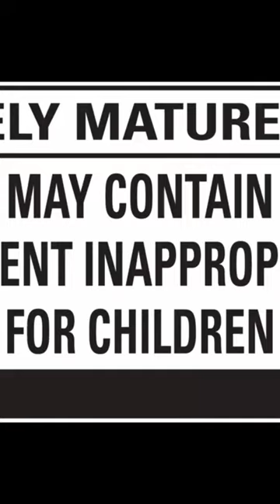Mortal Kombat 1 - Official Announcement Trailer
Crazy Feeling full video song from Nenu Sailaja Telugu movie, ft Ram Pothineni and Keerthy Suresh. Music composed by Devi Sri Prasad and directed by Kishore Tirumala. Produced by Sravanthi Ravi Kishore under the banner Sri Sravanthi Movies.

Nenu Sailaja Telugu movie also features Dhanya Balakrishna, Vijaya Kumar, Sreemukhi, Sathyaraj, Rohini, Naresh, Prince, Pradeep Rawath and Himaja.

Movie Details :
Movie : Nenu Sailaja
Cast : Ram Pothineni, Keerthy Suresh
Song : Crazy Feeling
Singer : Prudhvi Chandra
Lyrics : Ramajogayya Sastry
Director : Kishore Tirumala
Music Director : Devi Sri Prasad
Cinematography : Sameer Reddy
Editor : Sreekar Prasad
Art : AS Prakash
Banner : Sri Sravanthi Movies